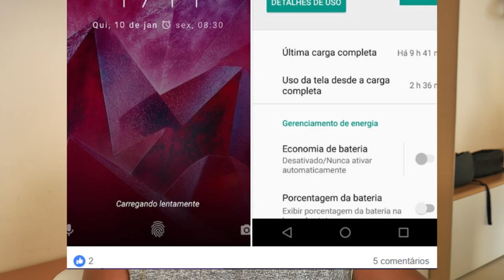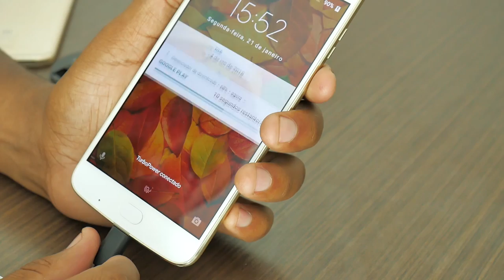USUÁRIOS MOTOROLA ESTÃO RECLAMANDO DO MESMO PROBLEMA